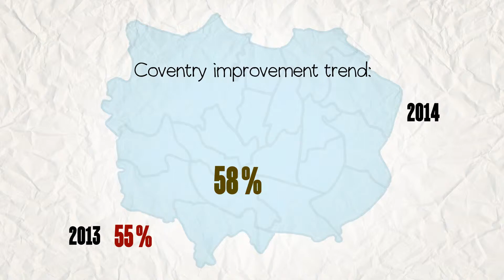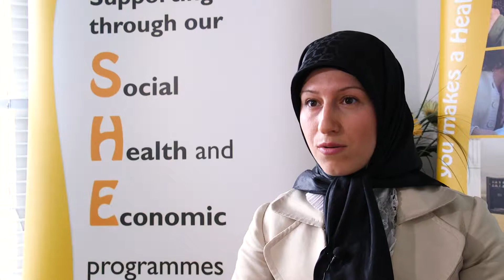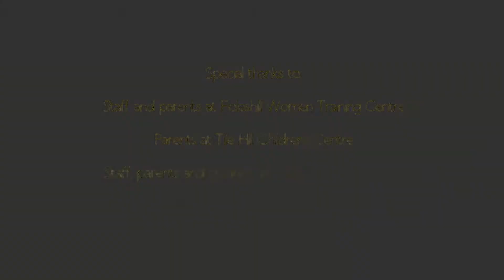Exceeding Expectations - Preschool, School Readiness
A short film illustrating Coventry City Council's Director of Public Health's Report 2015. This film concentrates on the Preschool Years. This is one of seven films produced.